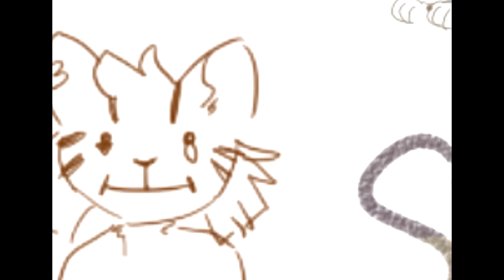she's at tha "store"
so we got king (brown cat, he/him) and kelpie (grey/tan cat, she/her) bettin on whos gonna get closer to this 1 rando cat. kelpie wins and king is slightly bitter as always